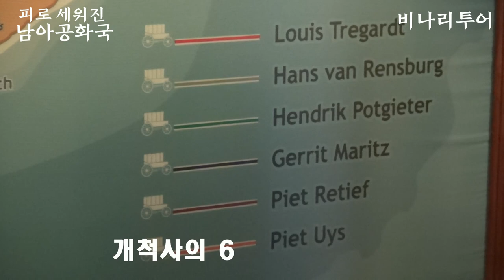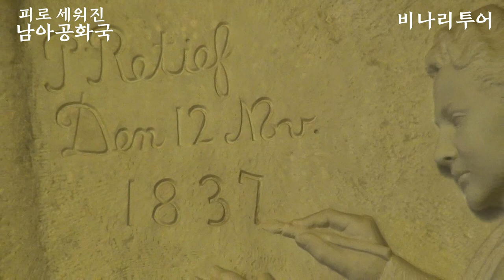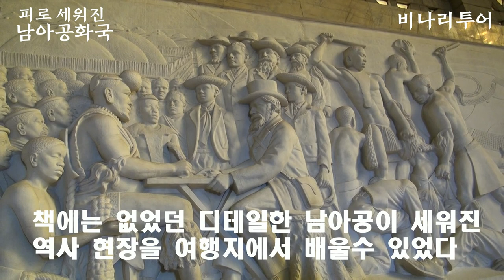아프리카 남아공여행]피로 세워진 남아공화국 지금도 네덜란드는 자기의 나라라고 욕심이 불러일으킨 참혹한 현장 -비나리투어 신점숙 작가와 떠나는 세계여행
아프리카 남아공여행]피로 세워진 남아공화국 지금도 네덜란드는 자기의 나라라고 욕심이 불러 일으킨 참혹한 현장 아프리카 대륙 8000킬로미터 조하네스버그- 금을 찾아 들어왔던 사람들에 의해 유린당하고 1910년 영국 식민지에서 1961년 영영국에서 탈퇴 - 남아공화국으로 독립,피 흘려서 세워진 나라 남아공화국 -

1. 신점숙 여행가 대한민국을 빛낸  인물 대상 수상
2. 비나리 투어 한국 혁신 관광여행서비스 브랜드 QTS 대상 수상
3. 2017년 관광의 날 논문 발표 중국 개별관광 유치를 통한 지역 경제 활성화 방안
4. 신안산대학교 SNS블로그마케팅, 동영상 제작편집(교수)강의문의 환영
5. 흔들리지도 부러지지도 않을 용기 외 저자
6. jtbc 방송 '뭉쳐야뜬다'에 중국 태항산 비나리길 소개 개발여행사

몽골 시베리아횡단여행]몽골 바이칼 호수 해돋이 특별 여행 2일차 몽골령 시베리아 횡단 눈 덮인 끝없는 벌판 시베리아 횡단 이야기- 비나리 투어 신점숙 작가와 떠나는 세계여행 ,한복입은 세계여행가

삼권이 다른 도시에 분리되어 있는 나라 만델라 대통령도 합치지못했던 삼권 분리 남아공화국 -국회 사법부 행정부가 떨어져 다른도시에 있다 -비나리투어 신점숙 작가와 떠나는 세계여행